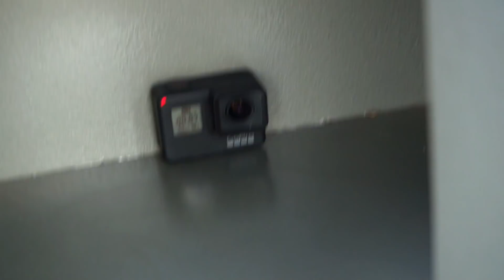É POSSÍVEL ABRIR UM COFRE BLINDADO SEM CHAVE ?